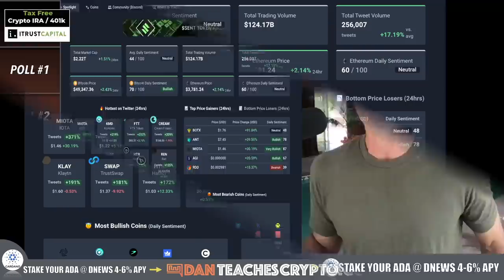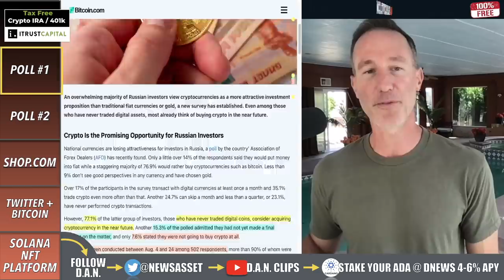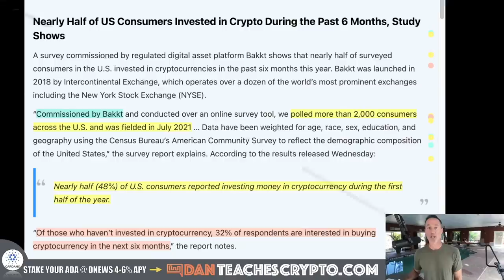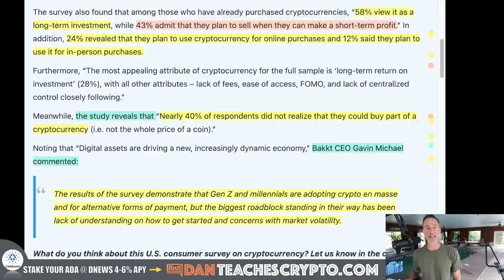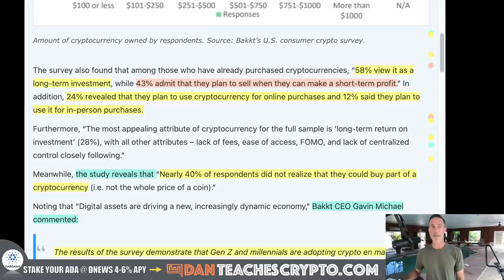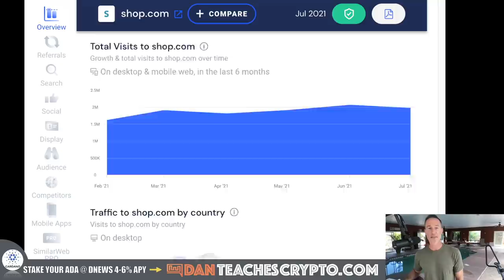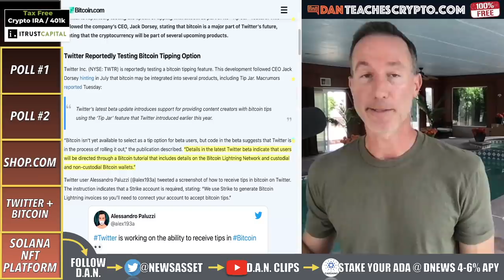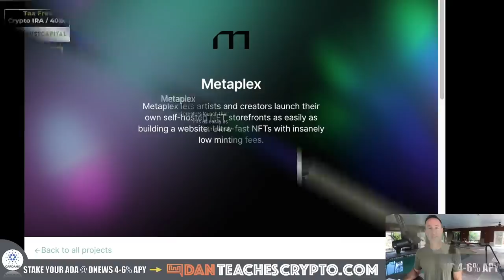NEW POLLS REVEAL PEOPLE WANT CRYPTO BADLY. FOMO IN 3...2...1...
Two new polls reveal the extent that people want to invest in Bitcoin and cryptocurrency. Shop.com extends crypto to it's 2 MILLION per month customers, Twitter + BTC tip jar and SOLANA unveils new NFT platform.

0:00 - Market Recap | Topics Overview
2:24 - POLL #1
4:38 - POLL #2
8:22 - SHOP.COM
10:45 - REMOUR: TWITTER + BTC TIPPING
12:04 - SOLANA + NFT PLATFORM

●▬▬▬▬▬▬CRYPTO ESSENTIALS▬▬▬▬▬▬▬●

●▬▬▬▬▬▬▬▬FOLLOW D.A.N.▬▬▬▬▬▬▬▬▬▬●

●▬▬▬▬▬▬▬▬STRATEGIES▬▬▬▬▬▬▬▬▬●